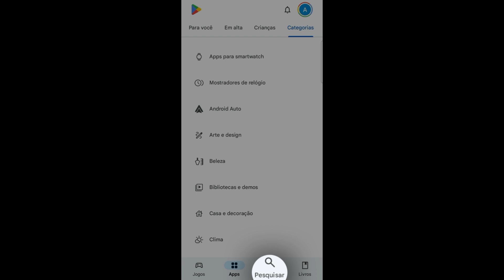ATUALIZAÇÃO do MESSENGER, como atualizar o aplicativo do Facebook Messenger e BAIXAR NOVA versão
Atualização do Messenger, como atualizar o aplicativo do Facebook Messenger e baixar a nova versão